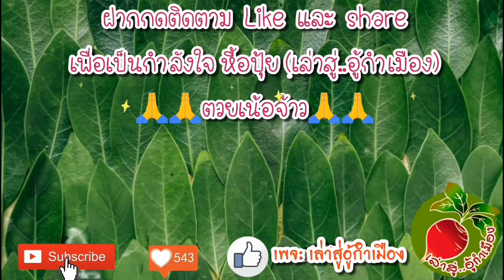ต้น บีโกเนีย พันธุ์ต่างๆ begonia ขยายพันธุ์ ปลูก ดูแล ไม้ประดับใบสวยปลูกเลี้ยงง่าย/เล่าสู่อู้กำเมือง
คลิปนี้ปุ้ยจะมา แชร์วิธีการขยายพันธุ์ วิธีปลูก วิธีเลี้ยง และวิธีดูแล  ต้นบีโกเนีย ซึ่งเป็นไม้ประดับใบสวย ที่ปลูกง่าย เลี้ยงไม่ยาก มีมากมาย หลากหลายสายพันธุ์ ให้สะสม ฝากติดตามชมในคลิปนี้ให้จบนะคะ

     สนใจอุดหนุนสินค้า: กระถางต้นไม้ เพอร์ไลท์ พีทมอส เม็ดดินเผาป๊อปเปอร์ หินภูเขาไฟ กาบมะพร้าว ขุยมะพร้าว หินโรยหน้ากระถาง ทราย ปุ๋ยบำรุงต้นไม้ ฯลฯ
     หากสนใจต้นไม้ ทักแชทเพจ สอบถามปุ้ยโดยตรง ได้เลยค่ะ